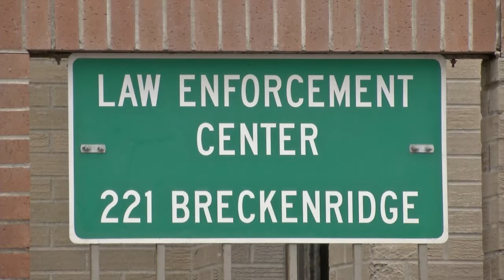Lewis & Clark County to join nationwide database for tracking sexual, violent offenders